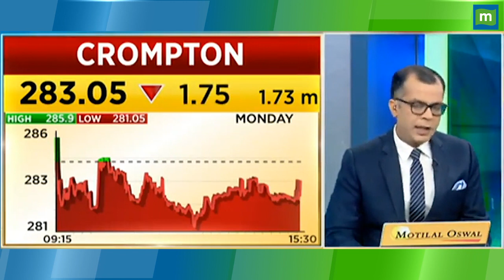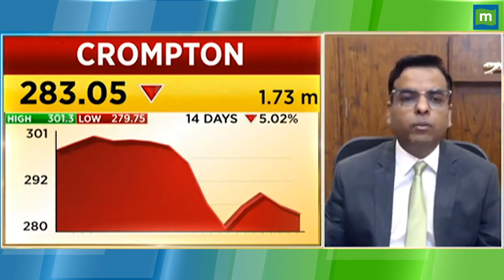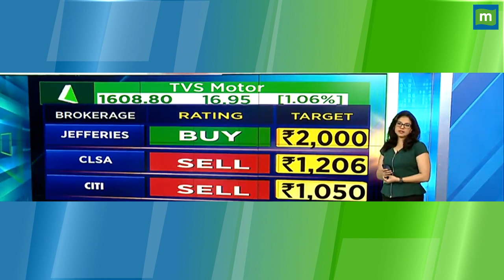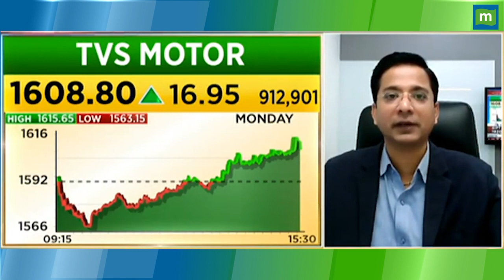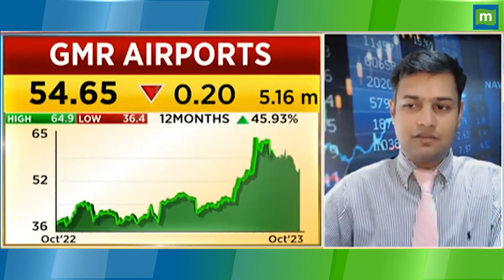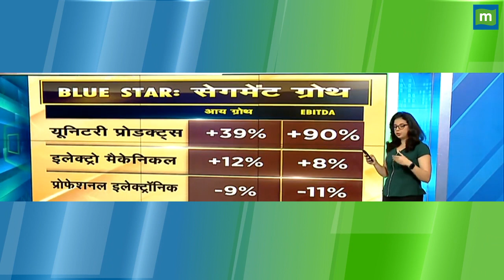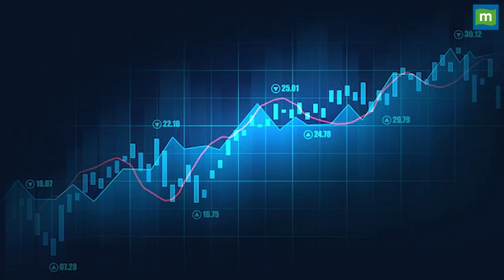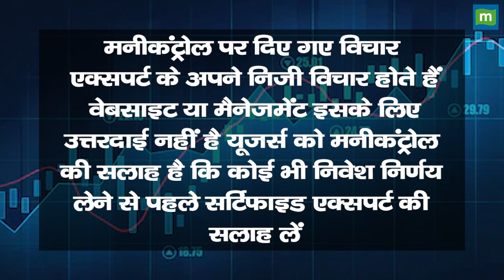Butterfly Gandhimathi Shareholders Reject Merger: क्यों टूटी डील, शेयरों पर क्या होगा असर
Butterfly Gandhimathi Shareholders Reject Merger|Crompton Consumer से निवेशकों से किस बात की दिक्कत? क्या होगा इसका Impact? देखें वीडियो और जानें विस्तार से.